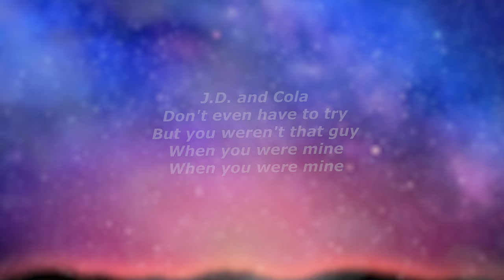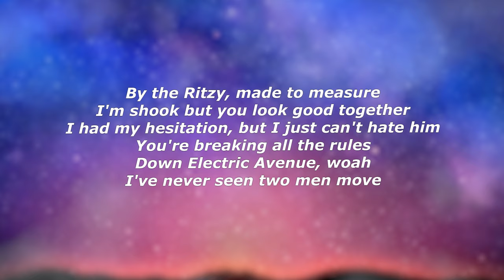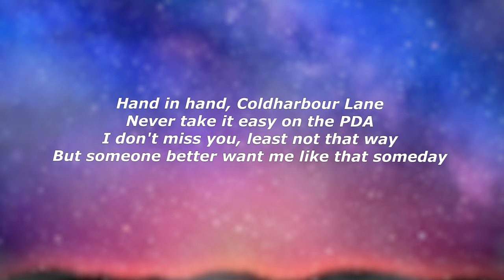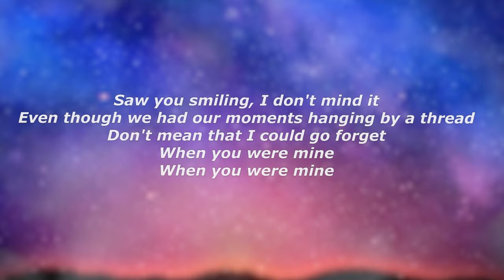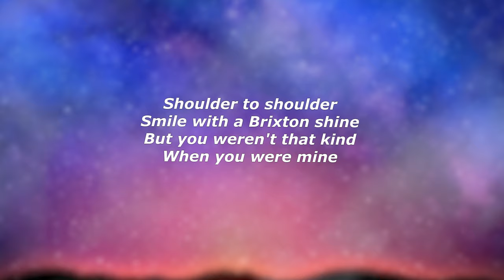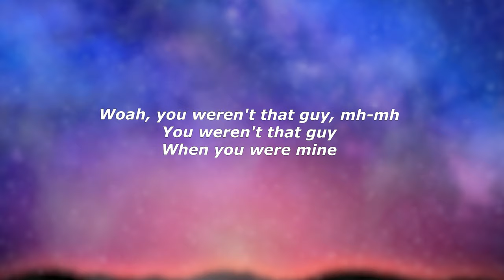Joy Crookes - When You Were Mine (Lyrics) - "Smile with a Brixton shine"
Lyrics:

Was it love or nicotine
That made us mellow on the thirty-five?
It was penny paradise, just a pretty likkle lie
And it hit me when I saw you
Hand in hand, Coldharbour Lane
Never take it easy on the PDA
I don't miss you, least not that way
But someone better want me like that someday
Shoulder to shoulder
Smile with a Brixton shine
But you weren't that kind
When you were mine
J.D. and Cola
Don't even have to try
But you wеren't that guy
When you werе mine
By the Ritzy, made to measure
I'm shook but you look good together
I had my hesitation, but I just can't hate him
You're breaking all the rules
Down Electric Avenue, woah
I've never seen two men move
Shoulder to shoulder
Smile with the Brixton shine
J.D. and Cola
But you weren't that guy
Saw you smiling, I don't mind it
Even though we had our moments hanging by a thread
Don't mean that I could go forget
J.D. and Cola
Woah, you weren't that guy, mh-mh
You weren't that guy